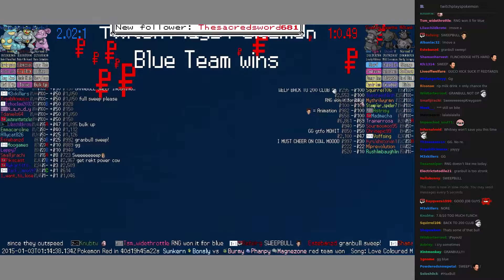Twitch Plays Pokémon Battle Revolution - Match #3627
Match #3627 [Granbull, Machamp, Nidoqueen] vs [Slowking, Banette, Miltank]